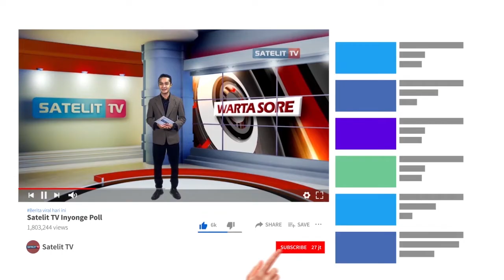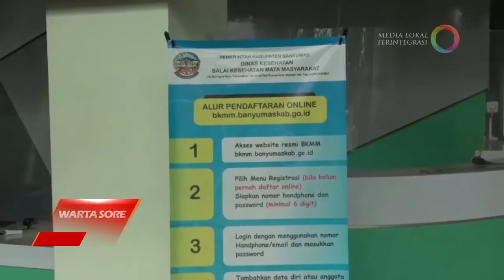BUPATI LAUNCHING PROGRAM RUMAH SAKIT TANPA DINDING PADA RSK PURWOKERTO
GUNA MEWUJUDKAN KESEHATAN MASYARAKAT BANYUMAS, BUPATI BANYUMAS ACHMAD HUSEIN MELAUNCHING PROGRAM RUMAH SAKIT TANPA DINDING PADA RUMAH SAKIT KHUSUS MATA PURWOKERTO. PROGRAM INI AKAN MEMBUKA SEKAT ANTARA RUMAH SAKIT DENGAN MASYARAKAT SEHINGGA KASUS PENYAKIT DI MASYARAKAT DAPAT DIANGKAT DAN DICARIKAN SOLUSINYA.